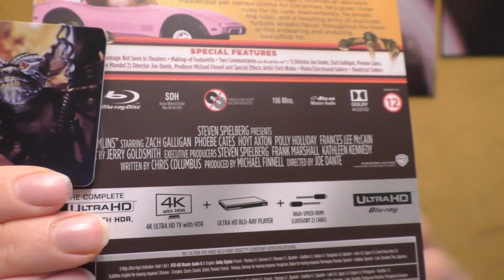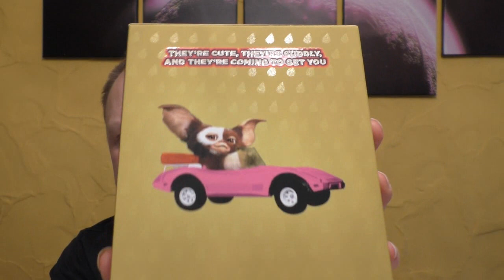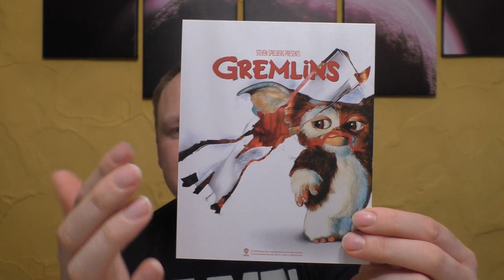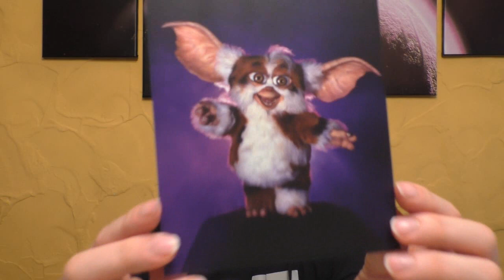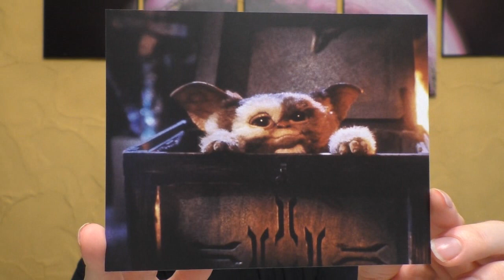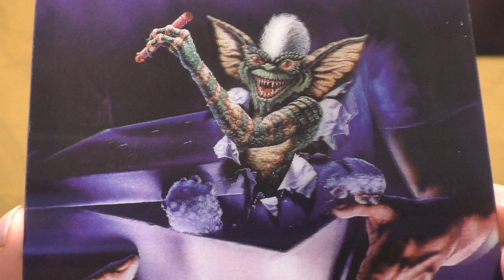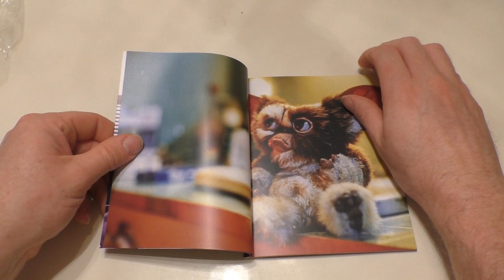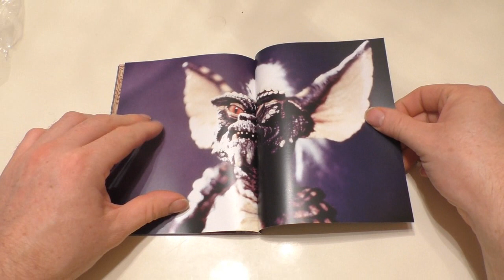Black Barons #27 - GREMLINS - XL Lenticular Full Slip - Edition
Ein neues Unboxing aus der Black Barons Collection gibt es für euch ich zeige euch heute:
Black Barons #27 - GREMLINS
XL - LENTICULAR - FULL SLIP EDITION

IST AUSVERKAUFT!

Hier kommt ihr zu meinen Shops wo ich alles bestelle:
Amazon.de
Steelbooks:

Hier könnt ihr mir weiter folgen und mich erreichen:
Letterboxed:

Euer Vorhees82